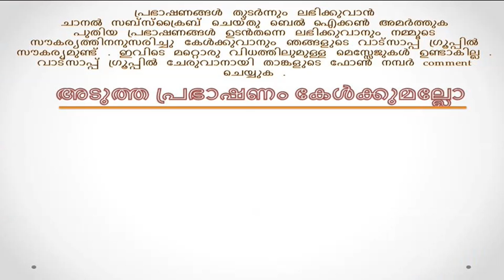Thattayoor Unni Namboothiripad | Bhagavatha Sapthaham Malayalam | Part 62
Bhagavatha Sapthaham Malayalam Part 62 by Sree Thattayoor Unni Namboothiripad Bhagavata Saptaham is narration and explanation of the contents of Srimad Bhagavatam over a period of seven days with a definite time schedule by a well-learned scholar.

Official Websites